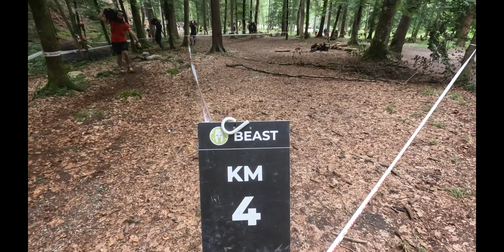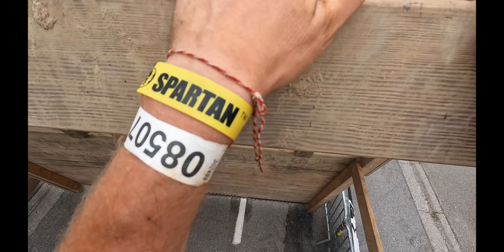Morzine Spartan Beast Extended with Commentary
This is my experience with the Spartan Beast in Morzine, France in July of 2023.  The scenery was beautiful, and the course was challenging.  I had been traveling for a month at this point and was in no way in top shape for this.  I struggled through in just over 5 hours.  But, totally worth it.  If you just want to see the obstacles, I will have a shorter video out.

Chapters
0:00 Intro
1:39 Armageddon and start
3:37 Waterfall
4:22 Ascent up the Mountain
11:00 Initial Descent
15:28 Second Ascent
16:51 Final Descent
20:03 Run through Morzine
24:05 Obstacles on the Flat
28:16 Final Obstacles
32:22 Postrace

Music List
Giulio Fazio - High Impact
Music from Uppbeat (free for Creators!)

Vens Adams - Rise of the Hero

Hartzman - No Time To Die